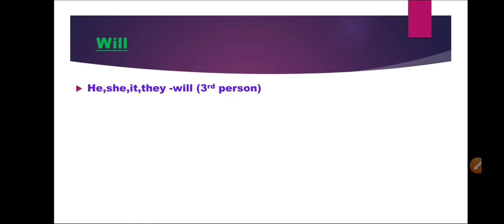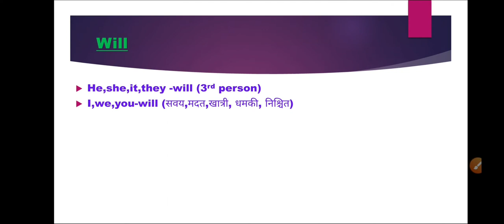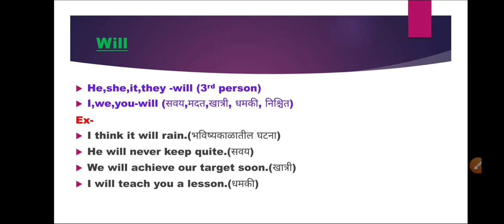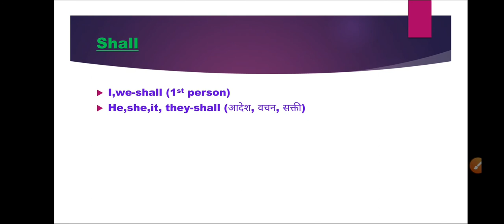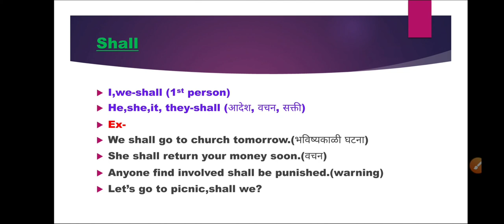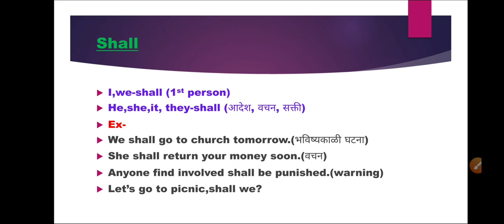Modals-2/English grammar/for all competitive exam & 8th to 12th std./part-7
Modals-wii & shall

marathi grammar playlist link

buddhimatta chachni link(resioning)

ankganit link